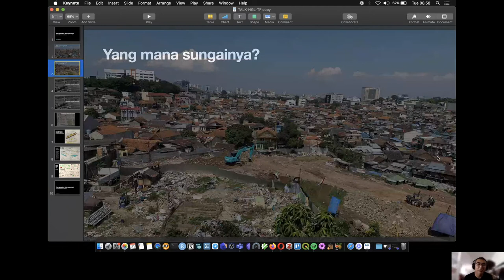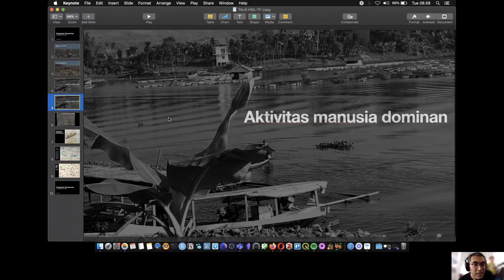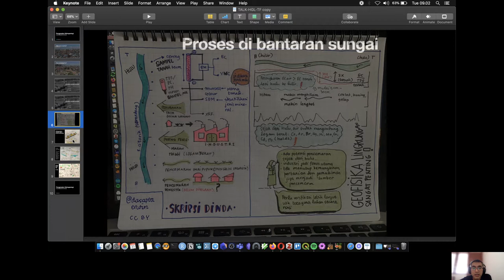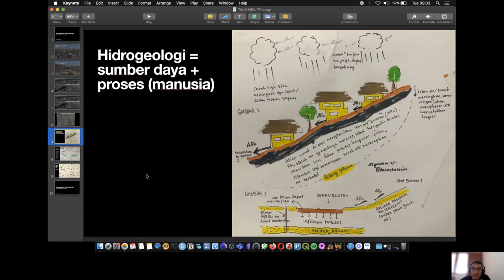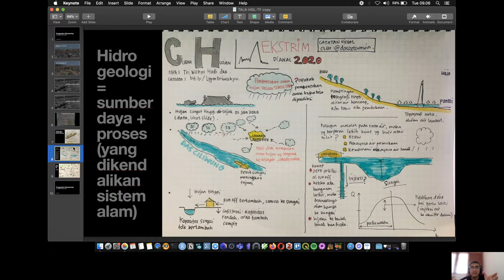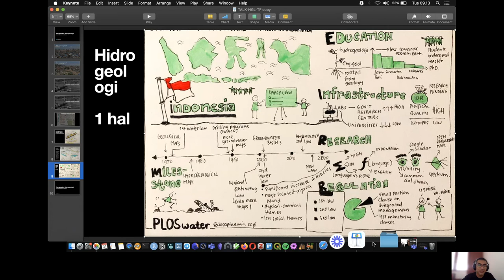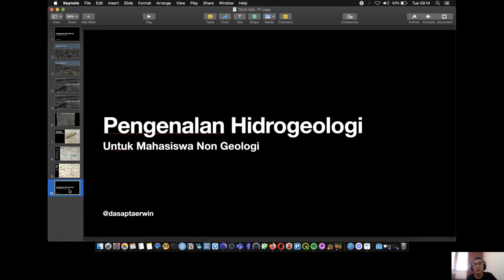18' - Hidrogeologi untuk mahasiswa STEI